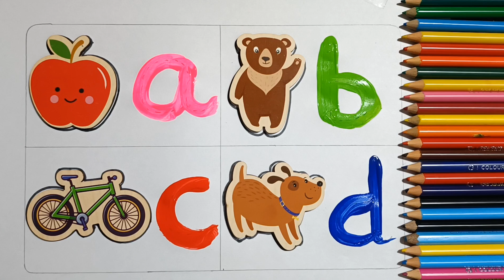A for Apple, B for Banana,Alphabets,बच्चों की पढ़ाई, kids class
ABC Phonic Song | Toddler Learning Video Songs | A for Apple | Nursery Rhymes

BEST FOR KIDS EDUCATION
animals
birds

pre school learning for kids pre school learning videos

learn about animals for kids
a for apple learn the alphabet
phonics
songphonics songs
pre school syllabus
kindergarten learning videos learning animals
cats
dogs
किड्स एजुकेशन
kids abc writing
abcd, abcde,
alphabets
phonics song छोटे बच्चों की पढ़ाई
abcd for children to learn abcd for kids learning in hindi
a for apple apple mane save a for apple songs
a for apple songs in hindi a for apple song dubbed in hindi
apple song
apple song preschool
learning video
abcd
abcd song
a for Apple b for boll
abcd rhymes
a se anar
abc song
Hindi varnamala
anar
abcd
phonics song
capital
a for Apple song hindi varnmala
k se kabuter kha se khargosh
anar aam
ka kha ha aha
abcd song

a for Apple Apple mane save ka se kabuter kha se khargosh
हिंदी वर्णमाला
abcd abcd anar aam imli
कबूतर
abcd poem
hindi rhymes
कखग हिंदी
a anar
abcd song
ginti कखग
alphabet
asana
barakhadi
hindi alphabet learning
hindi letters
hindi swarmala
a зIT
बालगीत
atoz
balgeet
k se kabuter
nursery rhymes
a.b.c.d song
anar wala hathi raja khan chale imli pdf varnmala
aaj anar abcd rhymes abcd z tak apple a for apple varnmala z
आसे अनार आ से आम
abcd
abcde a for apple
alphabetsphonics song छोटे बच्चों की पढ़ाईअ से अनार
english varnamala a for apple
ball
cat
dog
elephant
fish
gorilla hatenglish
varnamala
c for cat english alphabets Fun With Pari Cute आज के जमाने मे पढ़ाई स्मार्ट तरीके से होने लगी है ओर ये जरूरी भी है क्योंकि दुनिया डिजिटल होती जारही है साथ ही बच्चे पढ़कर सीखने की जगह देखकर जल्दी सीखते है साथ ही बच्चे मोबाइल मे ज्यादा व्यस्त रहते है, इसी समस्या के समाधान के लिए हम लेकर आए हैं।

हमारे चैनल पर बच्चों को नये तरीके से मस्ती और खेल के साथ साथ सिखाया जाता है जिससे बच्चे मनोरंजन के साथ ज्ञान प्राप्त कर सके।

धन्यवाद